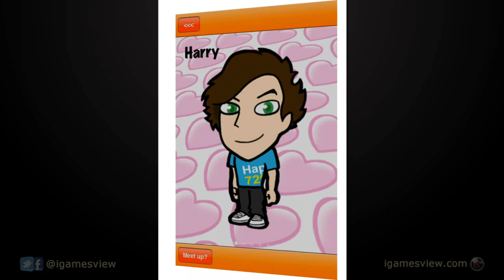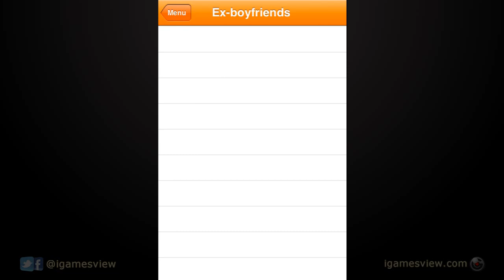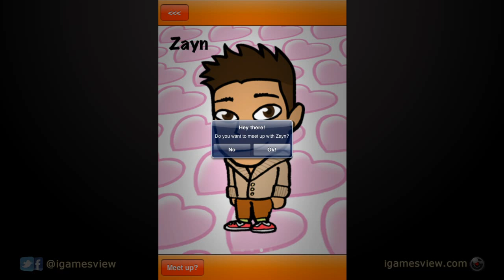Date One Direction - iPhone Gameplay Video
Facebook or Twitter @ iGamesView or YouTube or Google Plus: iGamesView

Category : "Games", "Action", "Simulation", "Entertainment"

Description:

♥ Do you love One Direction? Have you ever dreamed of dating them? Well now you can! Pick from Harry, Liam, Louis, Niall and Zayn and start charming your favourite 1D star! ♥

#1 App in Australia! Top 20 in UK, US and Canada! Show your love Directioners ♥

Start with a little flirting and if things go well, you can move on to dating. Go for coffee with Liam or maybe to the movies with Louis. If you're ready, how about dinner in a romantic restaurant? Play a range of minigames with hilarious outcomes to progress!

Once you become his girlfriend, you'll have even more minigames to play. How about treating Niall to breakfast in bed? Or taking Harry for a picnic? Or even a romantic candlelit bubble bath!

You can even change One Direction's outfits and adopt a cute pet together. Once you've moved in, who knows where things will go?

These guys are just waiting for you to give them some attention, so start your One Direction romance now!